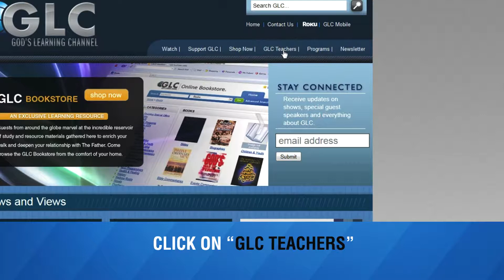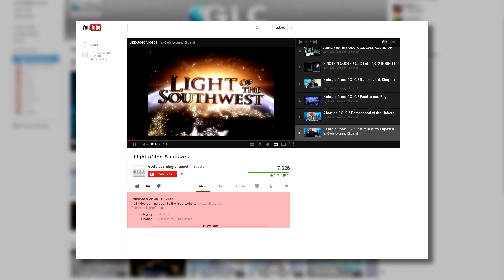Dr. Brad Young #104 Hebrew Heritage Bible Search Pt. 4- GLC Essentials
If you are blessed by this teaching, please consider donating...any amount helps!